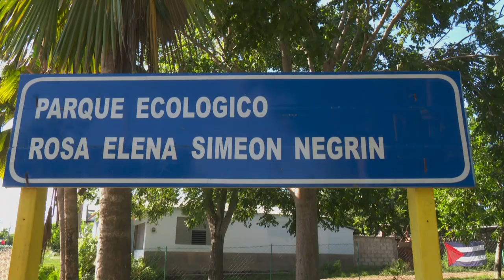Reinicia actividades en Granma programa educa a tu hijo bajo las normas sanitarias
En la provincia de Granma el programa educa a tu hijo, que cuenta con más de 34 mil educandos,  también reinició sus actividades bajo estrictas normas sanitarias. El municipio costero de Campechuela sobresale por sus experiencias vinculadas al cuidado del medio ambiente.  El parque ecológico  Rosa Elena Simeón, único de su tipo en la Isla, acoge a los pequeños.